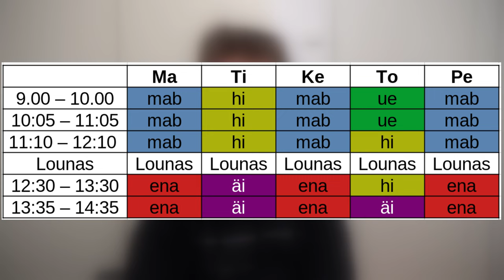Laresta täyspäiväinen tubettaja?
Lukuloma lähestyy! Helmikuun kymmenes tällä kanavalla alkaa tapahtua. Lare ei rupea ammattitubettajaksi, mutta sisältöä tälle kanavalle alkaa tipahtelemaan päivittäin videoiden tai striimien muodossa!

► Steamistä
Lare 03

► Switch onlinesta
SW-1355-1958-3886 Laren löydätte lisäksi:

laurivehkaoja

► Steamistä
Lare 03

► Switch onlinesta
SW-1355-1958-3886